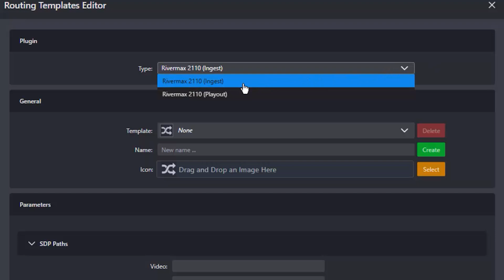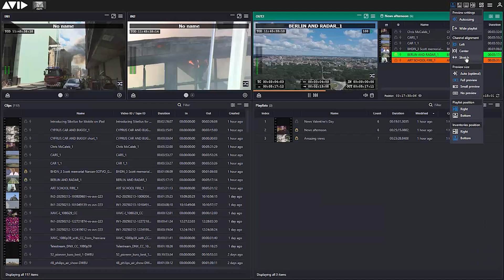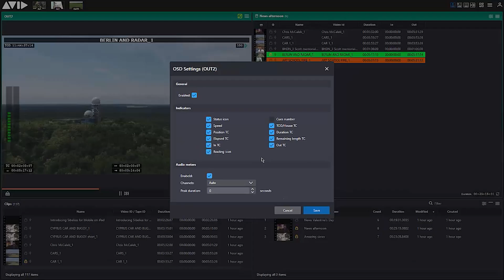What's new in Avid | Stream IO 2025.2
Avid | Stream IO features an even better user experience with refreshed UI, enhanced usability, and full support for SMPTE 2110